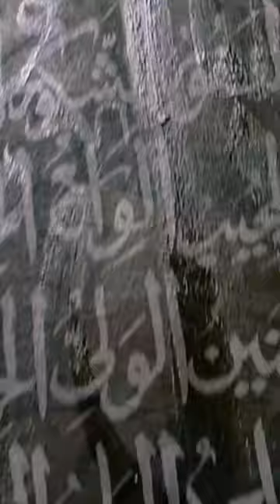Apply gold leaf with me ♥ Names of Allah✨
♥ 99 names of Allah calligraphy painting on canvas ♥